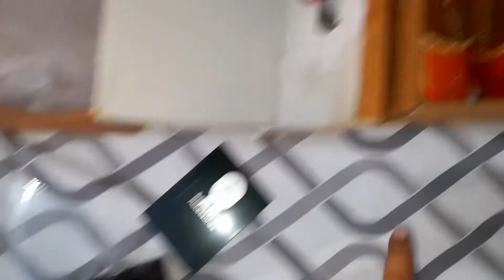Making Season First Saag and Shahi Tukda l What i order from Daraz l Ayesha MUSTAFA lVLOG 90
Today Vlog is all about making Season First Saag and Shahi Tukda and i am going to show what i order from Daraz and giveaway reality story by Ayesha Mustafa